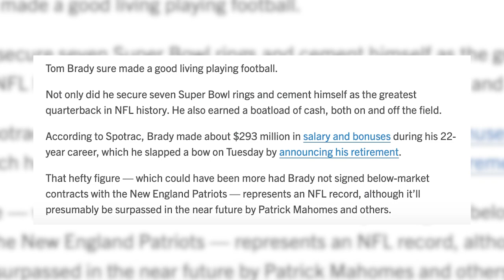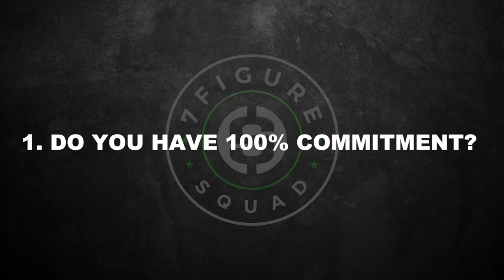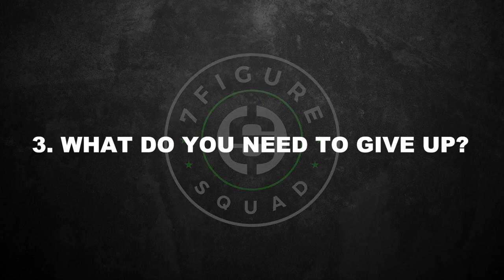Millionaire Reaction to TOM BRADY Manager REVEALS How He Made $500M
In this episode live from Gillette Stadium, I break down my takeaways after sitting down with Tom Brady's current business manager, former teammates, and Patrick Bet David